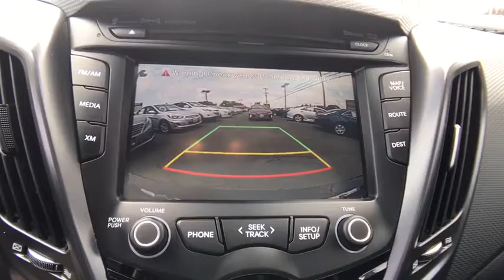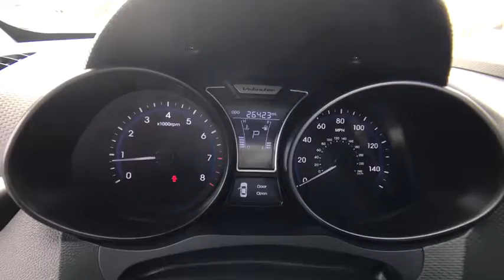2015 Hyundai Veloster Manassas, Chantilly, Fairfax, Woodbridge, Centreville, VA V3361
Brown's Manassas Hyundai is excited to offer this 2015 Hyundai Veloster. How to protect your purchase? CARFAX BuyBack Guarantee got you covered. The 2015 Hyundai offers compelling fuel-efficiency along with great value. You will no longer feel the need to repeatedly fill up this Hyundai Veloster Turbo's gas tank, in part because of it's superb EPA rating. One of the best things about this Hyundai Veloster is that it has low, low mileage. It's ready for you to truly break it in. More information about the 2015 Hyundai Veloster: Hyundai is blurring class lines with the Veloster. It's got doors like a coupe yet it's shaped like a hatchback. No matter what it's called, the Veloster is designed to win over just about everyone. With attractive and unique asymmetrical styling and a sporty demeanor, the Veloster is loaded with standard features that set it apart. Add to that best-in-class interior volume and high-quality materials, with a base price just over $17,000, and the Hyundai Veloster is hard to beat. Interesting features of this model are fuel efficiency, Sleek, sporty styling, available technology, and interior space